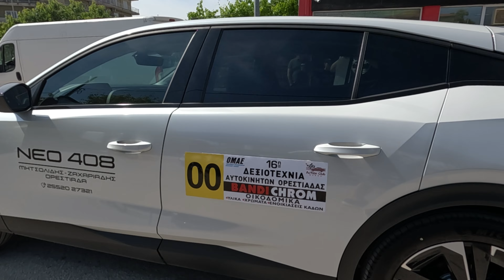Action Club 16η ΔΕΞΙΟΤΕΧΝΙΑ ΟΡΕΣΤΙΑΔΑΣ